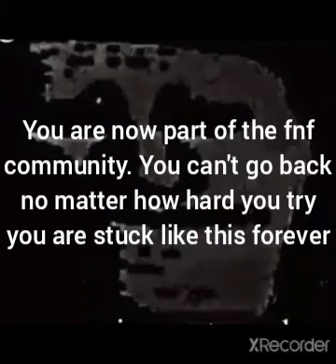Mr incredible becomes uncanny fnf edition.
This is not ment to offend any fnf mod creators. I made this just for fun. Any mod creators watching this video, please help me because none of my computers can make an fnf mod.

So the rules of this meme. You can put it in meme compilations or reaction videos but you can't reupload it.